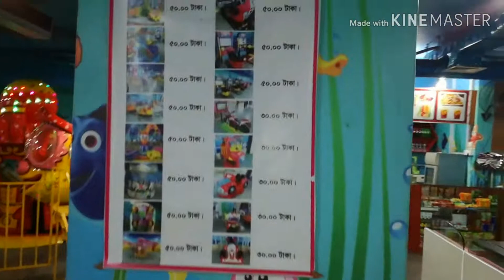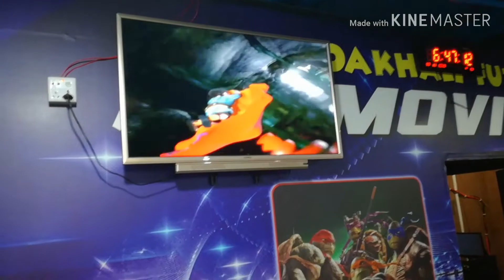নোয়াখালী সুপার মার্কেটে নোয়াখালী ফিউচার ওয়ার্ল্ড , Noakhali Super market Noakhali future world.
নোয়াখালী সুপার মার্কেটে নোয়াখালী ফিউচার ওয়ার্ল্ড রয়েছে যা আপনার বাচ্চাদের এবং আপনার বিনোদনের অনন্য জায়গা, অনেক গুলো মজার মজার রাইড রয়েছে অনেক সুন্দর এবং মনোরম পরিবেশে যমুনা ফিউচার পার্ক এবং বসুন্ধরা সিটির মতো।